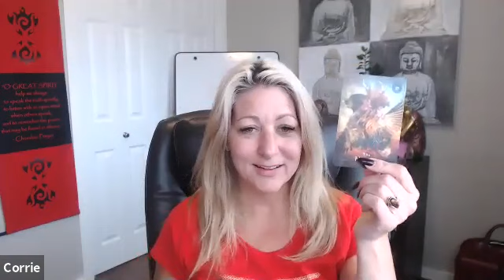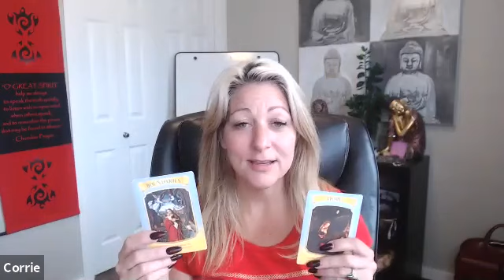Taurus Mid September through to October 2019 Channeled Message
Welcome to my monthly Channeled messages! My work is raw and real with no editing as the messages are from the channel and not from. No go back, edit or redo! no ego a desire to please, it is as it is and from a place of love and light never a place of fear based. Remember this is a general message and not a private reading! If it does not resonate then it's not for you and I hope the next one may be more for you! for private video or phone readings please go to my website to book CORRIETHORNE.COM